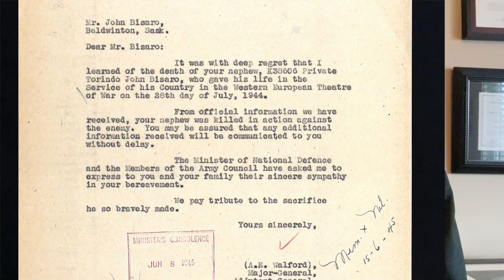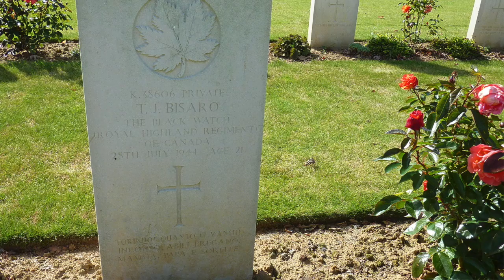1945 Letter from grieving parents of Private Torindo Bisaro, Black Watch Reg't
Captain Christian Stenner reads a letter written by the father of Private Torindo Bisaro, Black Watch Reg't, who was killed in action six weeks after D-Day in northern France.

Here's an article Christian Stenner wrote for Canadian Geographic Magazine about the Bisaro Caves, named in honor of Private Bisaro.

This is part of the Letters in a TIme of War: Victory 1945 project.